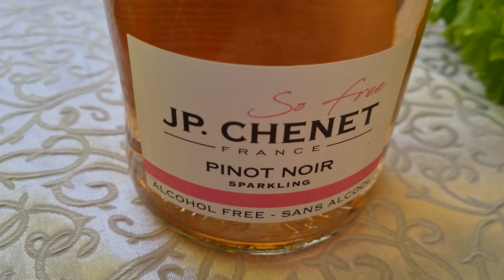⛩️ Russian Girls on the Border with Japan Collect Oysters 😂 so As Not to Starve 🦪🦪🦪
Tags for promotion on Youtube: Russian Supermarket, Russian shopping, Russian villages, daily Russian life, russian shopping mall ,made in russland, russia under sanctions, russia today, russian economy, life in russia after sanctions, russia news, grocery prices in russia, russian people, moscow 2023, life in russia under sanctions, life in russia, russia sanctions, russia today, russian economy, life in russia after sanctions, russia update, russian sanctions, inside russia, russia news, grocery prices in russia, russian people, living in russia, sanctions on russia, moscow, russian holidays, russian life,  russian supermarket, rural russia, real russia, life in russia, russia today, russian village life, russians, russia videos, how people live in russia,  far east russia, life in far east russia, far east, supermarket in russia, sakhalin, sakhalin island, sakhalin region, sakhalin russia, sakhalin sights, island, travel blog, pacific ocean, kuril islands dispute, russia japan, japan, northern territories, japan kuril islands, the kuril islands, kuril islands japan, kuril, japan russia, kuril island dispute, russia vs japan